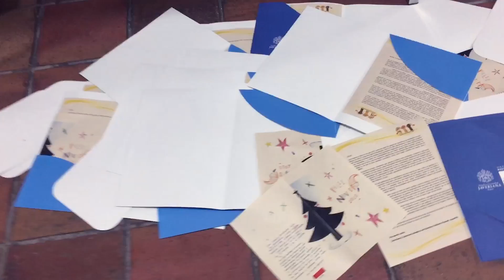[Día 1] Novena javeriana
Acompáñanos a sentir en el espíritu de la Navidad con las novenas de la familia javeriana. ¡Te esperamos!